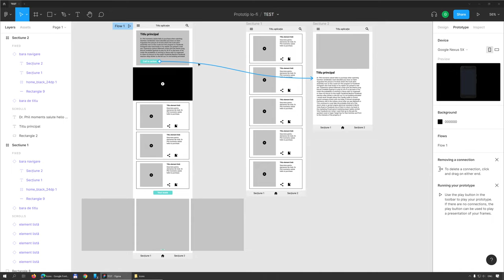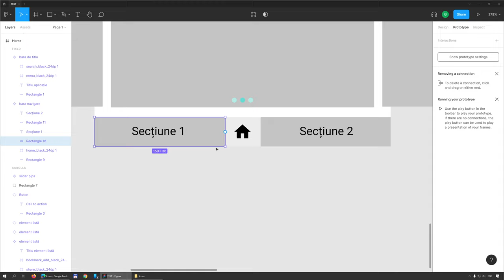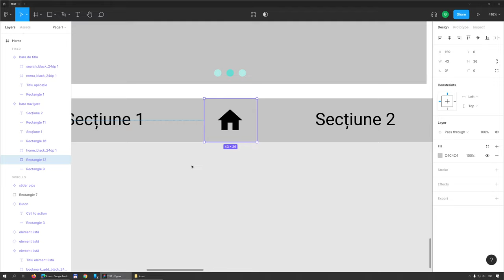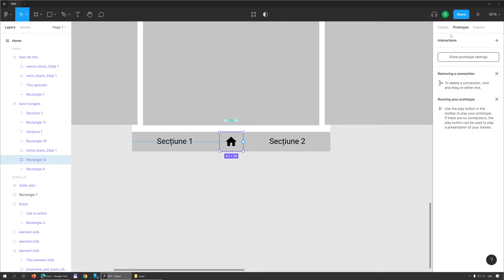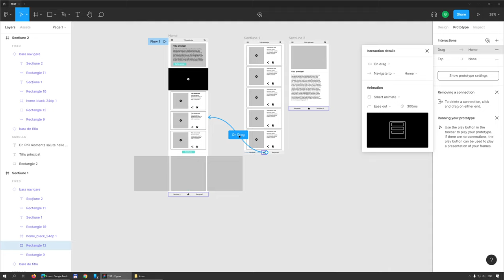08 Adăugarea interacțiunilor